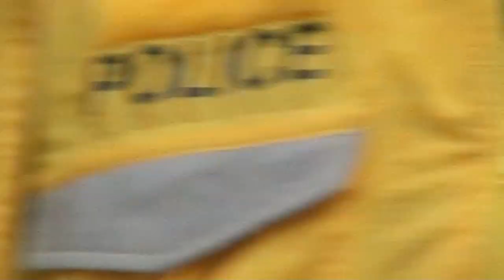19/115 G20 Toronto 2010 video vrac